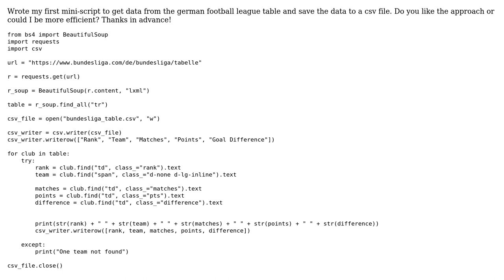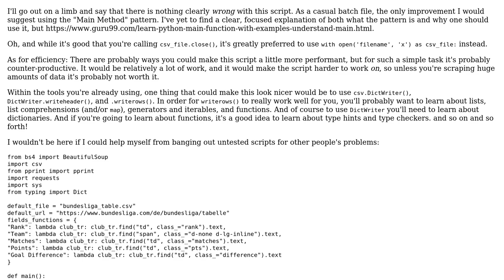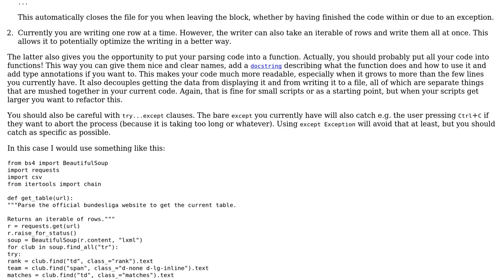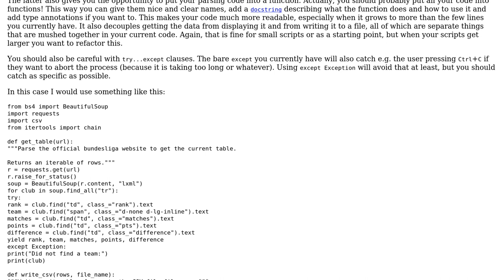Code Review: Scraping the Bundesliga table and saving it to CSV (3 Solutions!!)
Code Review: Scraping the Bundesliga table and saving it to CSV

With thanks & praise to God, and with thanks to the many people who have made this project possible! | Content (except music & images) licensed under CC BY-SA | Music | Images & others | With thanks to user ShapeOfMatter user Martin.3112 user Graipher user Anonymous and the Stack Exchange Network Trademarks are property of their respective owners. You are responsible for your own actions.